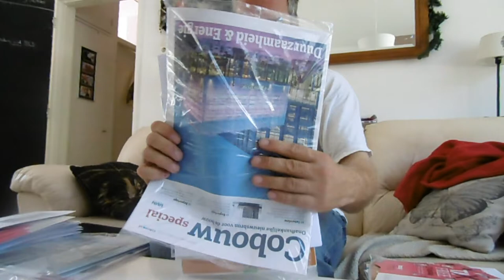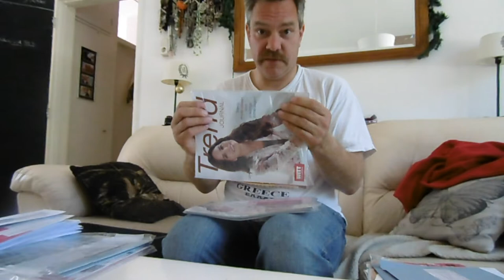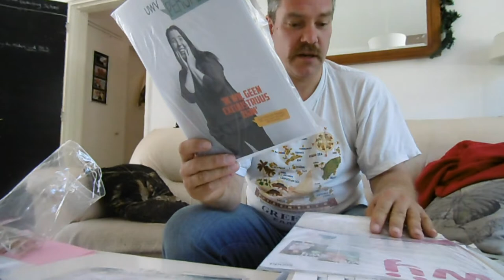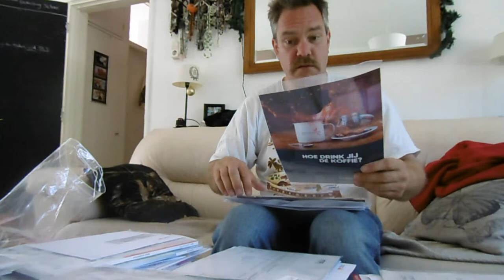Project Roderick Post Sorteren #213